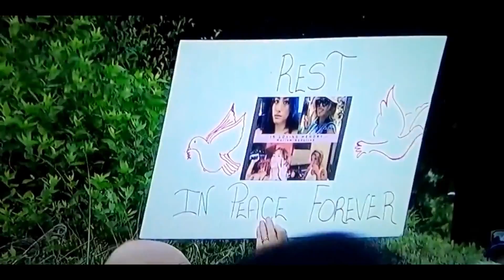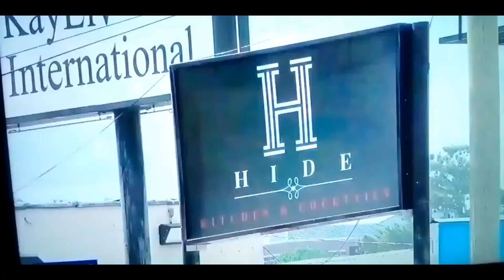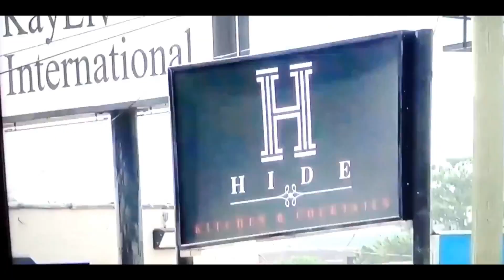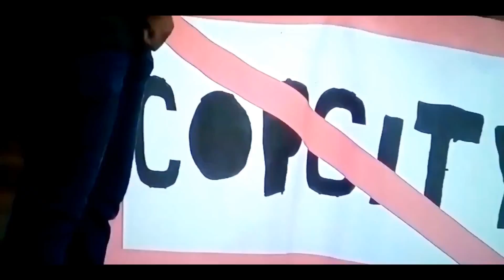8/15/21 Everything's Crap